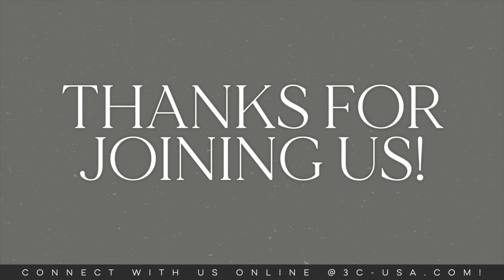Power Of The Seed | Pastor Jared Rittenhouse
Welcome to 3CUSA

3C Stands for Community, Character & Courage.  Our Church is a Dynamic, Multi-Racial, Multi-Site, Vibrant & Fast-Growing Church with over 1,000 Members across the Delmarva.  We are the USA Location for 3C In Pretoria, South Africa!

You can visit us at any of our locations below:
3C Delmar  |  38238 Old Stage Rd, Delmar, DE 19940  |  7:45, 9:30 & 11:30
3C Dover  |  614 S. Dupont Highway Dover, DE 19901  |  11:30
3C Dorchester  | 98 Sunburst Highway Cambridge, MD | 9:30
3C Dulles  | 45300 Catalina Court Suite 120 Sterling Virginia & Live on Facebook or Youtube | 9:30